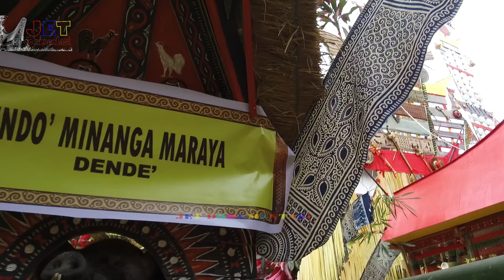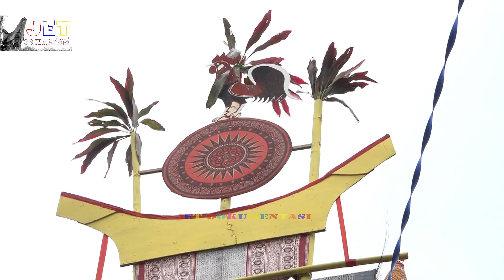MANGRARA TONGKONAN SONGGI PATALO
Ungkapan syukur rumpun keluarga atas selesainya pembangunan Rumah Tongkonan .